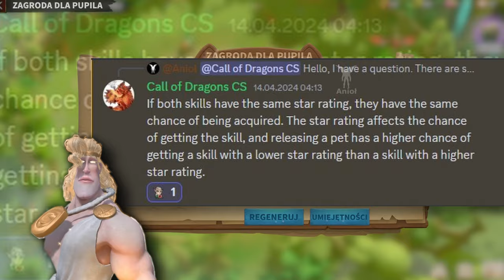Serca bez ograniczeń? Niesamowite porady i tricki do pupili bojowych 2024 | Call of Dragons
Jak zrobić 3 gwiazdkowego pupila?
Nieskończona ilość serc każdego dnia?
Jak zdobyć talent pupila?
Na te pytania i więcej w filmie!

🤫Innych brak

0:00 Pety dla początkujących
1:20 Jak ulepszyć umiejętność pupila
2:50 Jak zdobywać karty umiejętności do pupili?
4:10 Jak zdobyć kartę z talentem?
4:58 Jak zwiększyć miejsca na karty umiejętności do pupila?
6:20 Które karty warto trzymać?
 7:00 Które pupile warto trzymać?
9:38 Jak trenować swojego pupile, które umiejętności?
10:45 Trick na zdobywanie serc